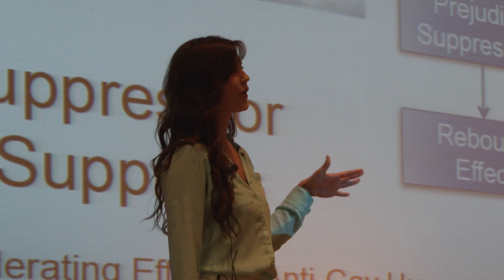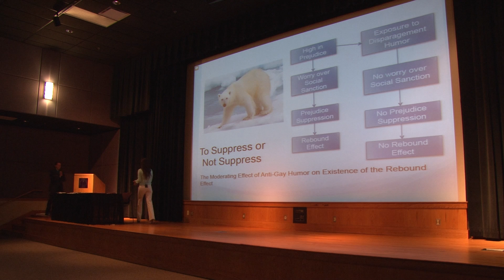FINAL Sabrina Teeter